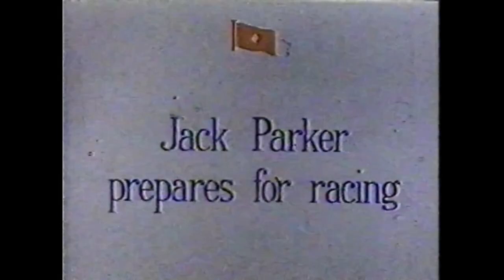JAP motor sounds: Speedway heroes in colour: Parker, LeBreton, Grosskreutz etc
1948: Jack Parker, Ken LeBreton, Max Grosskreutz, Ron Johnson, Charlie Spinks and many more. At Newcastle Speedway, England. Hosted by Keith "Buck" Ryan. Copyright: Jim Henry. Editing: SteveMagroVisEd. Thank you for permission to show some of this superb colour film.